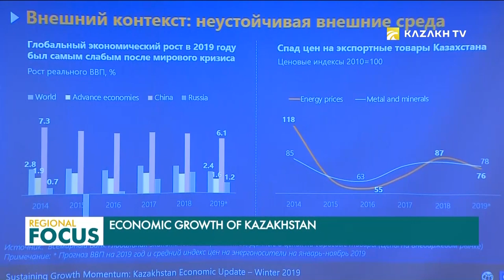Regional Focus. 31.01.2020 (eng)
- Instant diagnosis of Coronavirus developed in Kazakhstan;
- Value from applying artificial intelligence;
- Kazakhstan keeps leading in the Central Asian region;
- Strengthening economic cooperation between Kazakhstan and The Netherlands;
- The Economy of Simple Things is becoming popular;
- Formation of largest trading platform in Central Asia;
- Urban greening in Dushanbe;
- The Abai cultural and educational center will be opened in Bulgaria;
- The winner of the Presidential Youth Staff Reserve, Sergei Kompaniyets, has started working with new ideas and plans;
- The Kyz Zhibek folk poem has been performed in a new interpretation in Nur-Sultan;
- Tajik wooden chests.